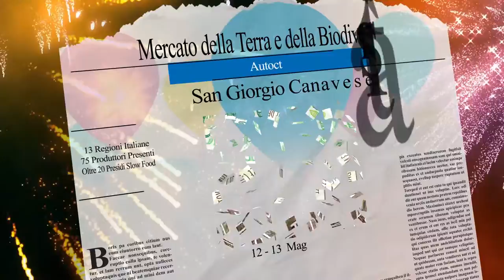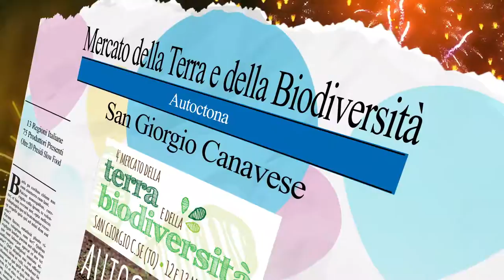4° Mercato della Terra e della Biodiversità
4° Mercato della Terra e della Biodiversità: intervista al Sindaco di Montalto Dora, Rita Ippolito